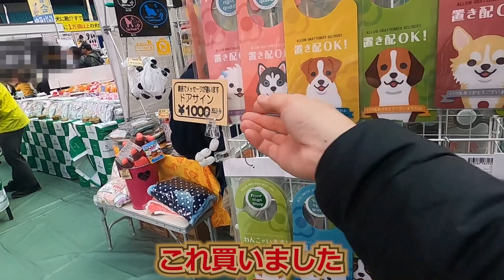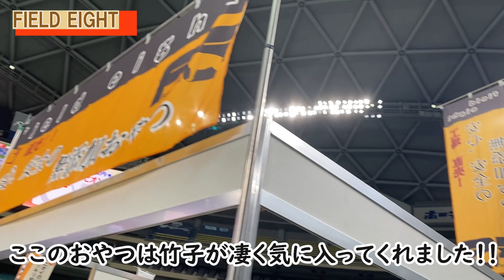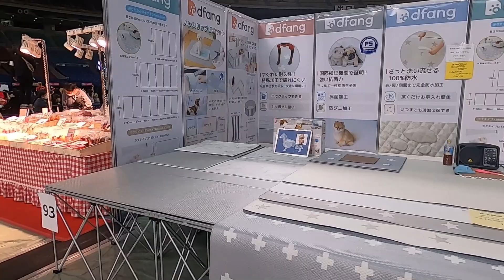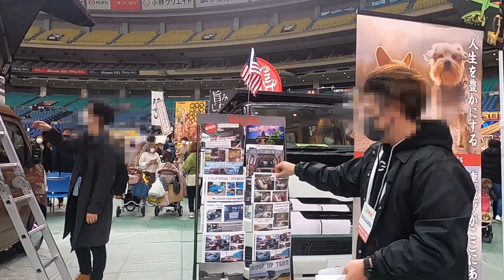【わんにゃんドーム】2023 バンテリンドーム名古屋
梅子(ペキニーズ♀)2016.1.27生まれ
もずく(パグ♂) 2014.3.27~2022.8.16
竹子（ブルドッグ♀）2022.7.5生まれ

今年も行ってまいりました！わんにゃんドーム！！
竹子にとっては初めてのイベント💦
今まで竹子のものはほとんど買ったことがなく、もずくのお下がりなどを使ってました。急激にデカくなってすべてがサイズアウトな状態に…
今回は竹子の大型犬グッツをメインに回ります。

【Twitter】hanapecha@miyuki88929927